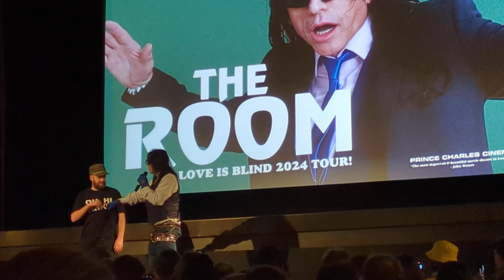Tommy Wiseau - Prince Charles Cinema - 18 Feb 2024